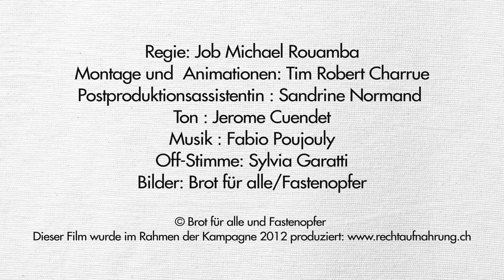Voice in Rio - Projekt Salamatou Gazéré Dotia, Benin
und mitbestimmen, ob dieses oder ein anderes Projekt am Uno-Gipfel in Rio der ganzen Welt vorgestellt wird.

Salamatou Gazéré Dotia, Benin